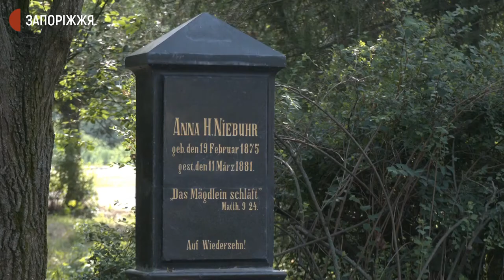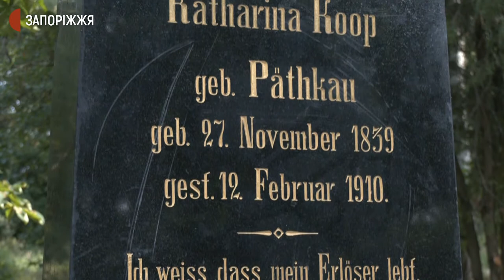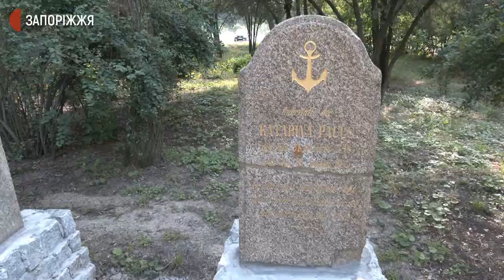У Запоріжжі відкрили "Меморіал Хортицьких менонітів" | Новини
"Меморіал Хортицьких менонітів“  відкрили для відвідувачів на острові Хортиця. Це — 18 надгробків із менонітських поховань, які знайшли співробітники Національного заповідника “Хортиця” на території Верхньої Хортиці. Історико-культурний об’єкт створений завдяки міжнародному українсько-канадському проєкту “Час збирати каміння”. Архітектор — Сергій Мусієнко. Подробиці дізнавалися журналісти Суспільного.